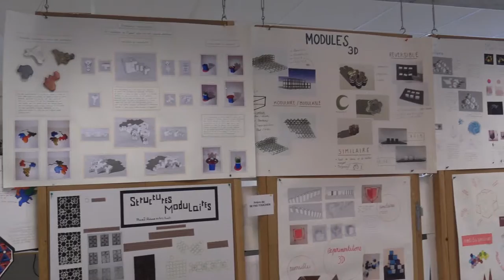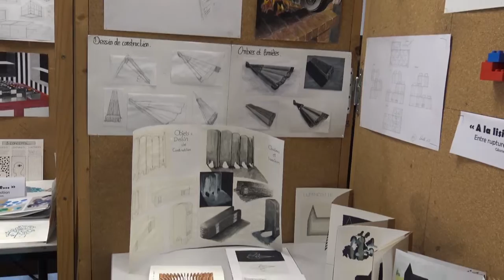170121VE Matisse Arts Appliqués FH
Journée "portes ouvertes " section " Arts Appliqués" au Lycée Matisse de Vence samedi 21 janvier 2017.